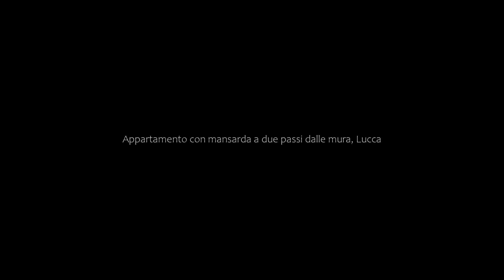Appartamento con mansarda a due passi dalle mura, Lucca, Italy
About Property:
Situated 29 km from Montecatini Train Station, 2.7 km from Guinigi Tower and 3.3 km from Piazza dell'Anfiteatro, Appartamento con mansarda a due passi dalle mura provides accommodation set in Lucca. With free private parking, the property is 21 km from Leaning Tower of Pisa and 21 km from Pisa Cathedral. The property is non-smoking and is located 22 km from Piazza dei Miracoli.
The apartment is composed of 2 bedrooms, a fully equipped kitchen, and 1 bathroom. Towels and bed...
Property Type: Hotel
Address: Via Romana, 55100 Lucca, Italy
Searching For
1. Appartamento con mansarda a due passi dalle mura - Lucca - Italy
2. Appartamento con mansarda a due passi dalle mura - Lucca - Italy Address
3. Appartamento con mansarda a due passi dalle mura - Lucca - Italy Rooms
4. Appartamento con mansarda a due passi dalle mura - Lucca - Italy Amenities
5. Appartamento con mansarda a due passi dalle mura - Lucca - Italy Offers and Deals
Audio Credit:
Track Title: Blank Slate
Artist: VYEN